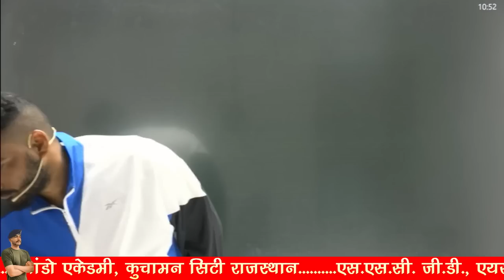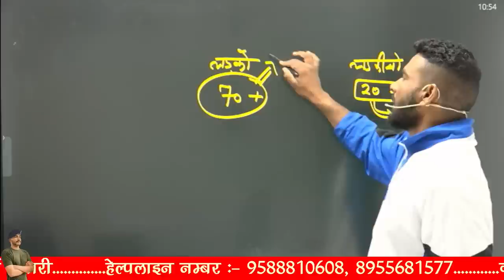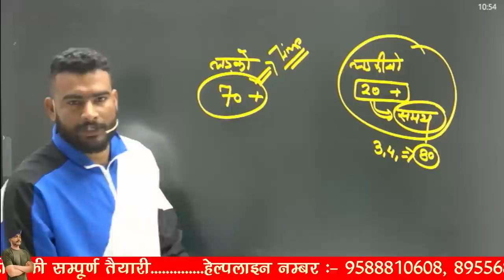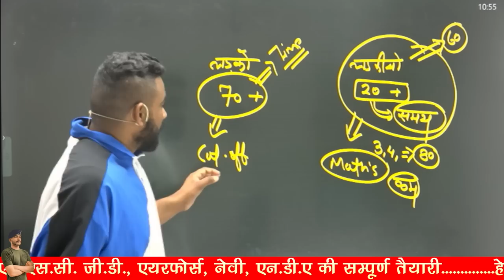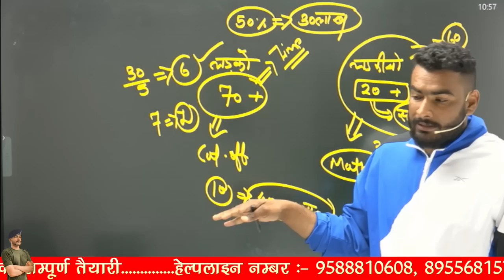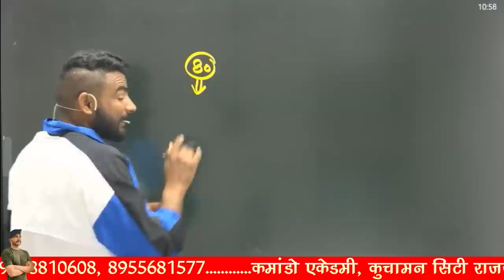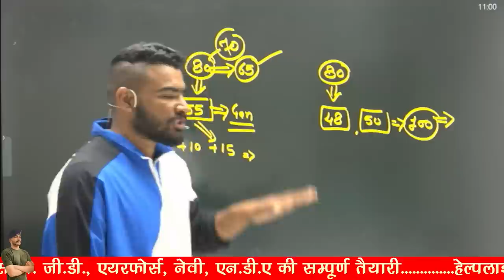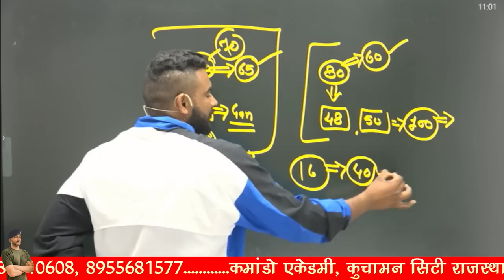SSC GD 2022 Cut-Off || कितनी जाएगी इस बार मेरिट